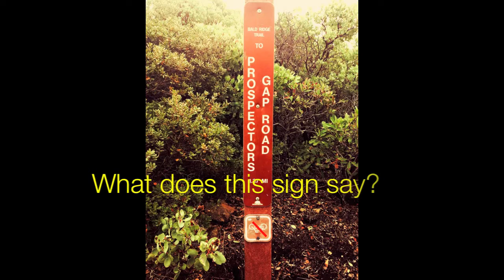Diablo Summit Hike January 5, 2013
An annual hike organized by a buddy of mine up Mt. Diablo.  He has done this hike 14 years in a row now.